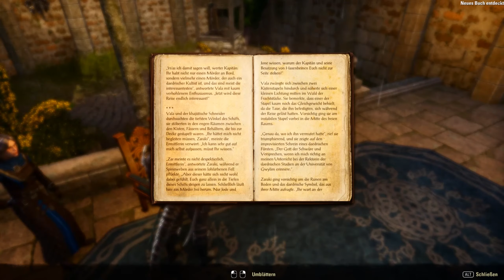TESO: High Isle 22: Flucht von Amenos #5 (pc, german, gameplay)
Genre: MMORPG
Release: Juni 2022

Wir folgen diesmal der Hauptquest "Flucht von Amenos" weiter und begeben uns zur Münzfeste. Unser Ziel ist, Prinz Irnskar zu befreien.

Für das Gameplay nutze ich nach wie vor ein leicht modifiziertes Neat-Perfection-Preset für Reshade-Optik.